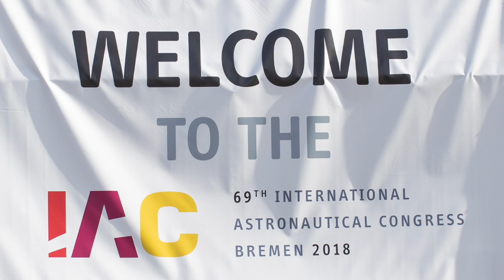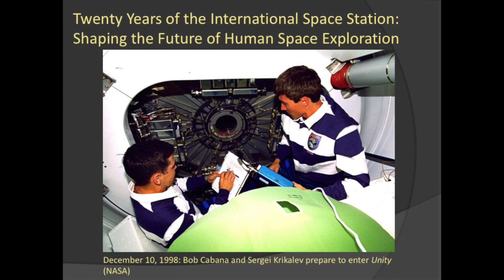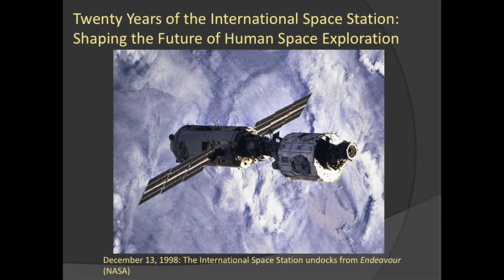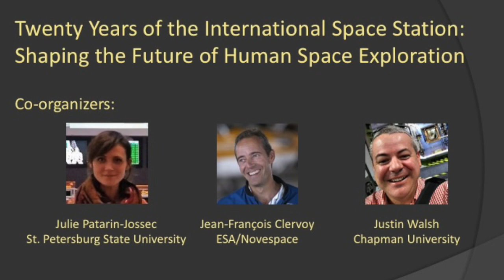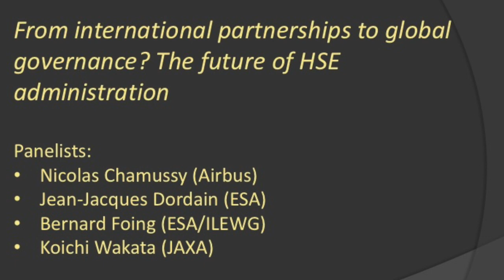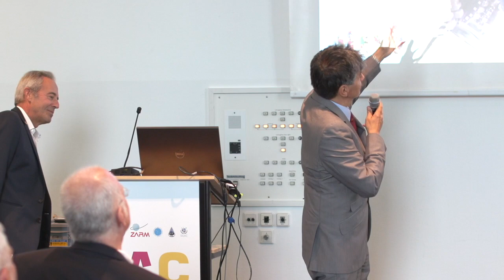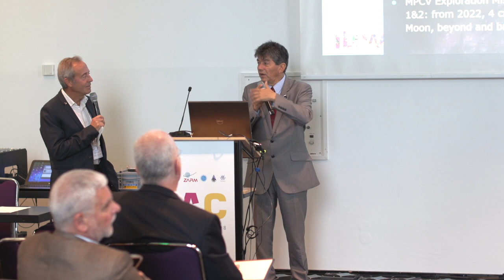SHAPING THE FUTURE OF HUMAN SPACE EXPLORATION 1/3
Co-organizers : Julie Patarin-Jossec - St. Petersburg State University ; Jean-François Clervoy ; ESA/Novespace ; Justin Walsh - Chapman University

Panelists:
Nicolas Chamussy (Airbus)
Jean-Jacques Dordain (ESA)
Bernard Foing (ESA/ILEWG)
Koichi Wakata (JAXA)